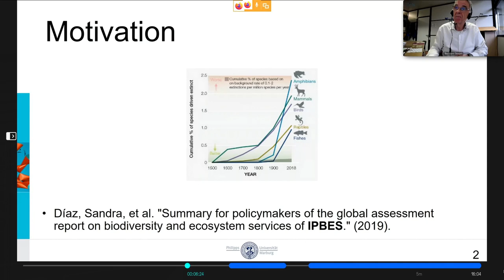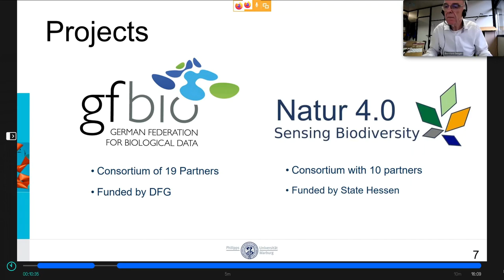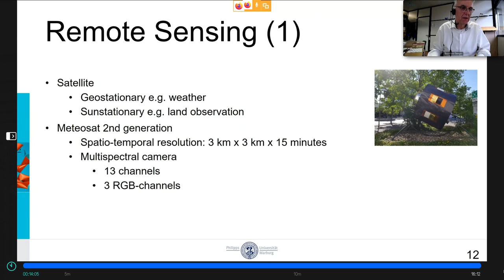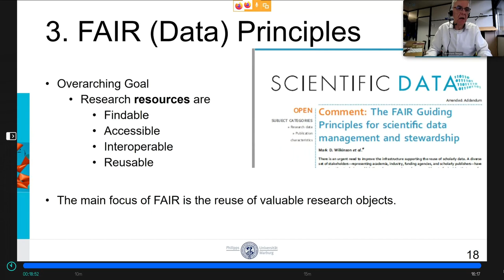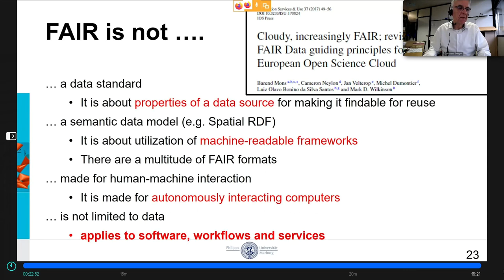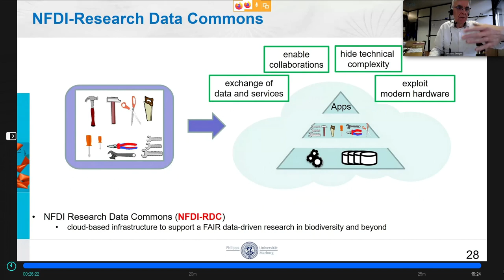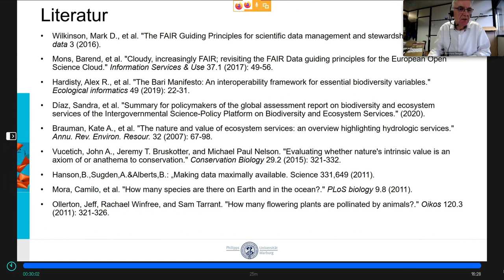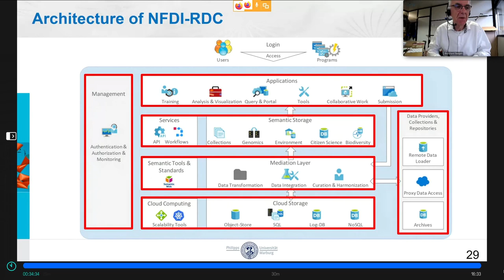2020 - FAIRe Daten und FAIRe Software in der Biodiversitätsforschung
Der Verlust der biologischen Vielfalt und der Klimawandel gehören zu den zentralen Herausforderungen der Menschheit. Deshalb werden in der Wissenschaft vermehrt großflächig raumbezogene Vektor- und Rasterdaten auf Grundlage der FAIR-Prinzipien verwaltet und durch Anwendung skalierbarer Verarbeitungs- und Analysesoftware neue Erkenntnisse gewonnen. Dieser Beitrag gibt einen Überblick zu aktuellen Entwicklungen zum Forschungsdatenmanagement in Deutschland, Europa und darüber hinaus.

Geo-Daten können durch unterschiedlichste Sensoren günstig erfasst und über das Internet allen zur Verfügung gestellt werden. Insbesondere im Bereich der Biodiversitätsforschung ergeben sich dadurch neue Möglichkeiten Methoden zu entwickeln und Erkenntnisse zu gewinnen, um dem drohenden Biodiversitätsverlust entgegenzutreten. Voraussetzung hierfür ist aber ein konsequent umgesetztes Forschungsdatenmanagement, bei dem die raumbezogenen Daten nach den FAIR Prinzipien verwaltet werden. Dabei ist FAIR ein Akronym für findability, accessibility, interoperability, und reusability. In Deutschland soll deshalb in den kommenden Jahren eine nationale Forschungsdateninfrastruktur (NFDI) entstehen, um insbesondere die Geo-Datenbestände von Wissenschaft und Forschung systematisch zu erschließen, nachhaltig zu sichern und zugänglich zu machen sowie auf nationaler und internationaler Ebene interdisziplinär zu vernetzen. NFDI setzt dabei nicht nur auf die reine Datenerfassung, sondern ebenfalls auf die nachhaltige Entwicklung und Austausch von Softwarewerkzeugen, um damit Forschungsergebnisse nachvollziehbar und reproduzierbar zu machen. Hierbei sollen in diesem Beitrag Antworten auf die Frage gegeben werden, wie die FAIR-Prinzipien sich auf Softwarewerkzeuge übertragen lassen, die für die skalierbare Verarbeitung und Analyse von Geo-Daten eingesetzt werden.

Bernhard Seeger